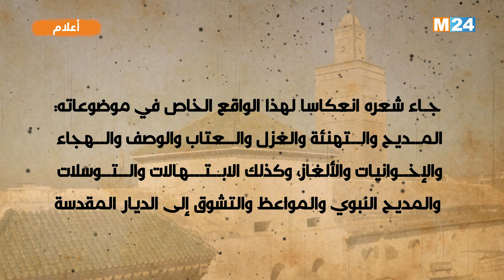أعلام : سليمان بن محمد بن عبد الله الحوات الحسني العلمي الشفشاوني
لمتابعتنا

لتحميل التطبيق